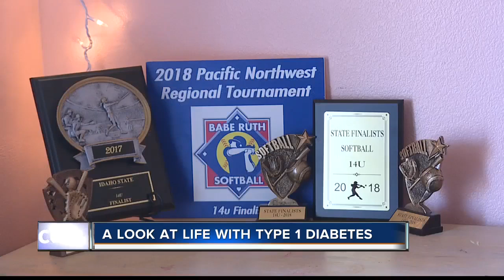Life with Type 1 Diabetes: finger pricks, management and dangers of insulin rationing